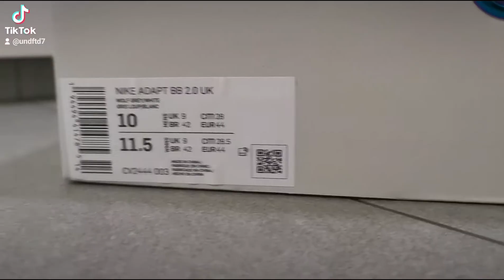Unboxing: Nike Adapt BB 2.0 "Mag" Back to the Future